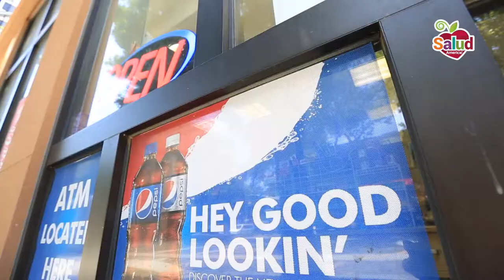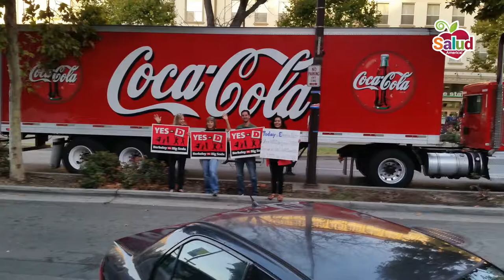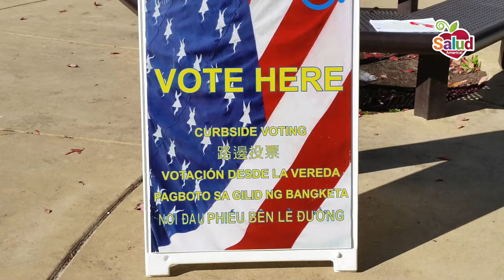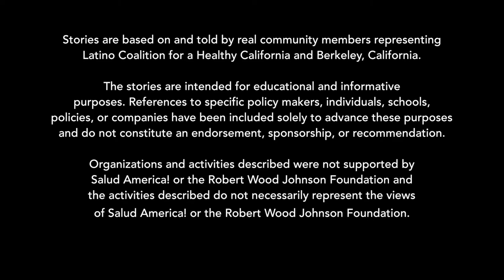First U.S. soda tax lands in Berkeley, California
How did smallish Berkeley, Calif., become the nation’s first city to pass a sugary drink tax in 2014, after many other cities had failed? It took passionate advocates, a well-organized campaign for a sugary drink tax, and national attention to eventually bring sweet victory.